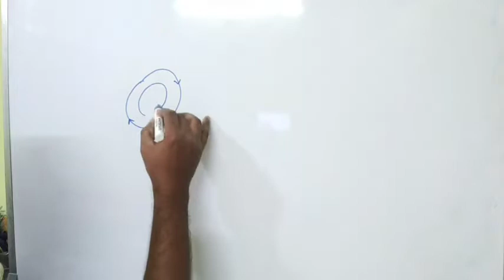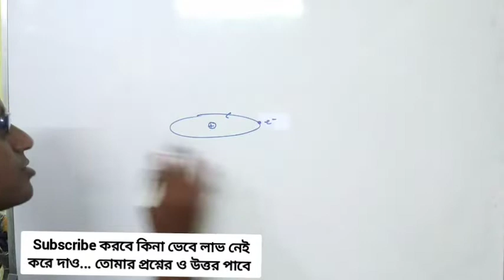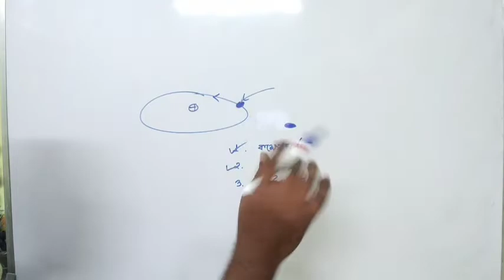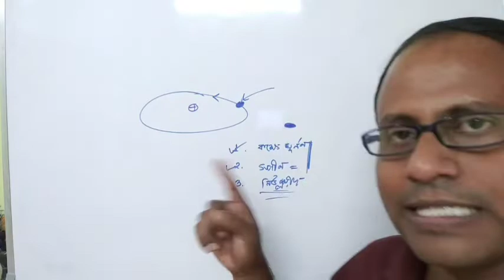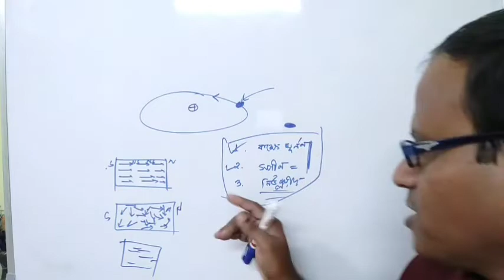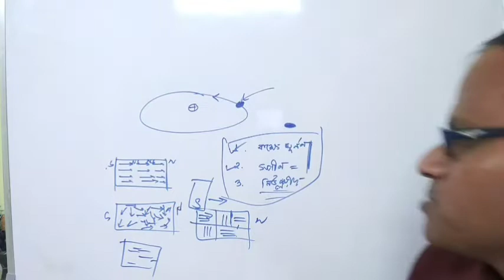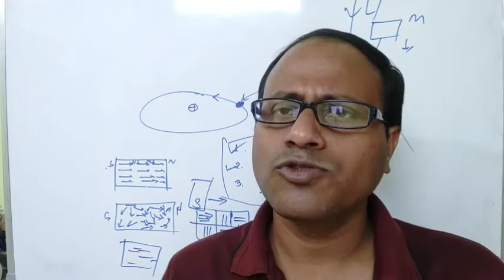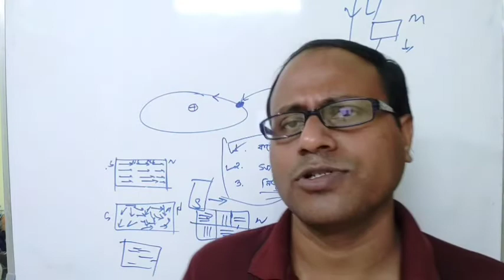Why Magnetism Arise In Matter in Bengali